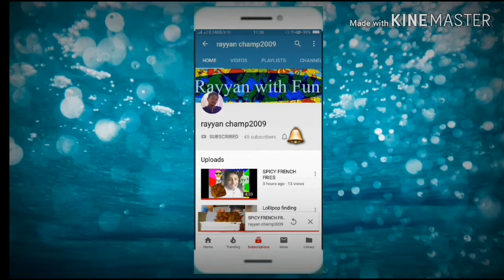Global dignity day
hi guys how r u. now a days i am busy for my assessment . i try my best i shoot my video for my viewers. actually this is my school project so i thought  why not i share with you . you can watch it and do your part in global day # globaldignityday#dignityforanimals